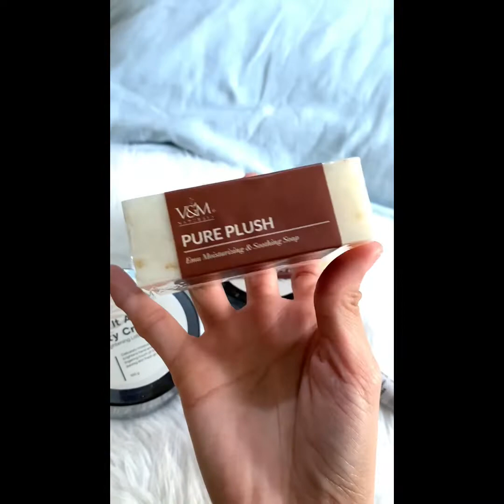Skincare product unboxing | V&M Naturals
Remember! To have a good and healthy skin, importante ang uminom ng maraming tubig (8 glasses of water), matulog ng maaga (7-8 hrs of sleep) let us also consider sa pag hahanap ng skincare product yung..
- good for sensitive skin
- products that are organic
- cruelty free

Here are some of the benefits of the products

PURE PLUSH

Pure Plush is especially dedicated to those with extremely sensitive skin. Safe for babies and pregnant and lactating mothers. This can be used as shampoo bar to treat dandruff and irritated scalp. It helps moisturize and soothe dry skin and make it look healthy, radiant and soft.

BARE IT ALL MINTY CREAM LOTION

Bare It All Cream is a hand and body lotion that delicately soothes, brightens and perfumes the skin. It leaves the skin feeling soft, supple and lightly scented.

SMOOCH LIP DETOX

Smooch Lip Detox gives you more butters and less wax than other balms, so your lips will be left soft, healthy and super smooth. This petroleum-free lip balm can also lighten dark lips and make them pinkish.

CLEAR Y ROSY SCRUB

The minerals in Dead Sea salt soften as it scrub away dirt and dead skin for a bright, fresh face. Clear y Rosy Face and Body Scrub may also be used for the body.

LULUR SOAP

V&M Naturals Lulur is concocted to help get rid of skin impurities as it continuously brightens the appearance of the skin.

Thank you so much Ms. Majoy and to v&m Naturals Pangasinan for sending these products. Perfect for my sensitive skin 😍

Visit their social media accounts
Fb: V&M Naturals - Pangasinan